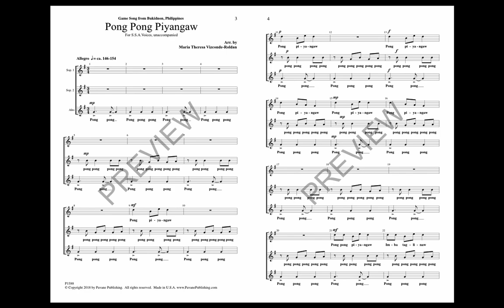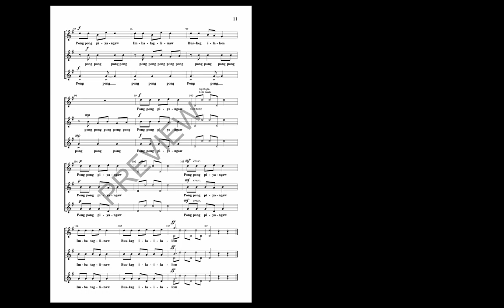Pong Pong Piyanawb (SSA)—arr. Maria Theresa Vizconde-Roldan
SSA, a cappella
Game Song from Bukidnon, Philippines
arr. Maria Theresa Vizconde-Roldan

Conductor Maria Theresa Vizconde-Roldan proves herself a superb arranger with this Philippine children's game song.  Playful and fun from the start it moves into a rapid canon and eventually accelerates to a winning finish.  A festival piece, concert selection for treble choirs, medium in difficulty.